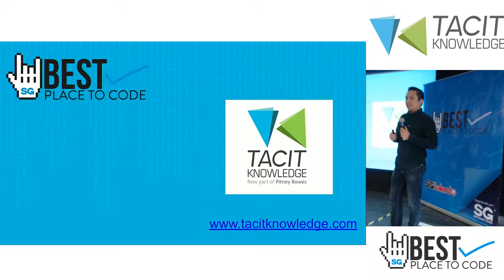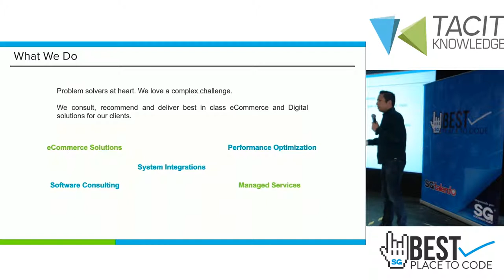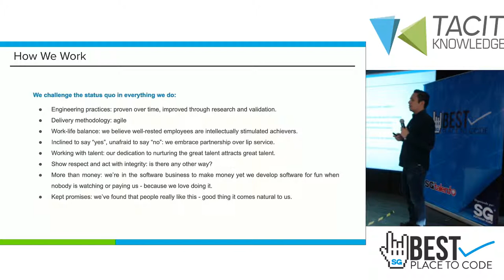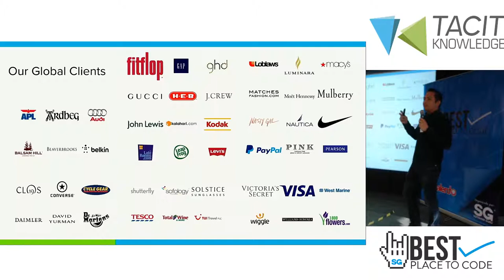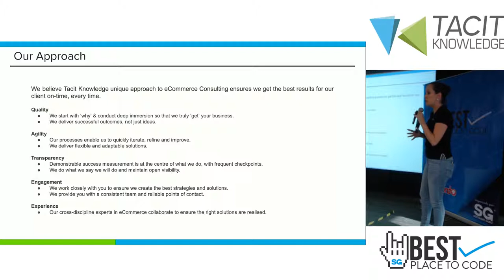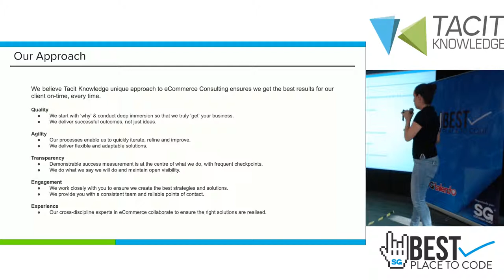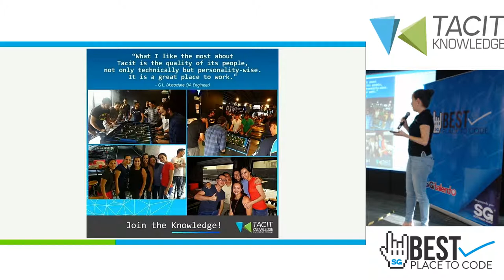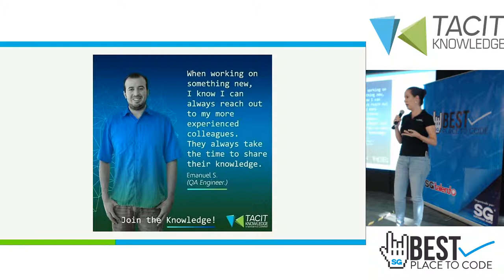Bestplacetocode showcase GDL 19 |Tacit Knowledge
Tacit Knowledge desarrolla, integra y es compatible con software empresarial para marcas de renombre y minoristas.